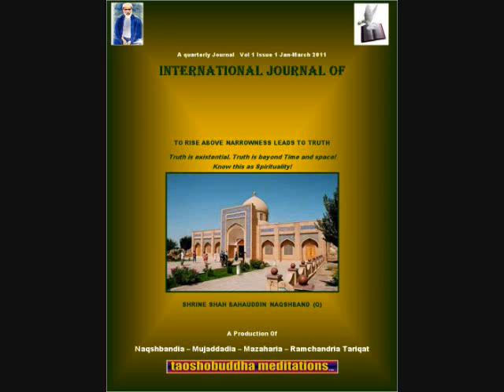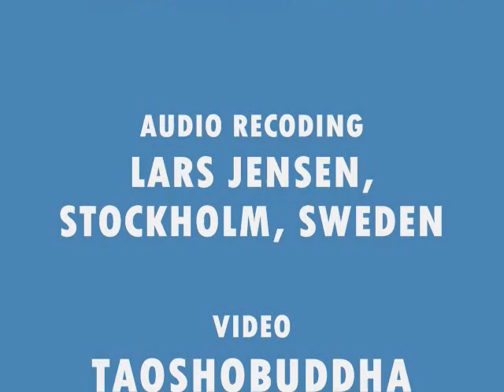LAYERS OF CONSCIOUSNESS.wmv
LAYERS OF CONSCIOUSNESS